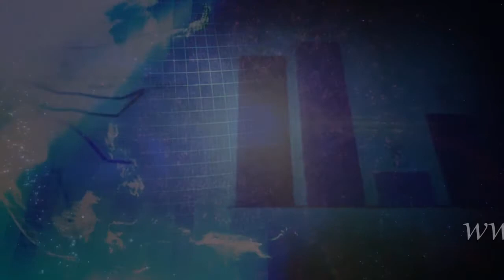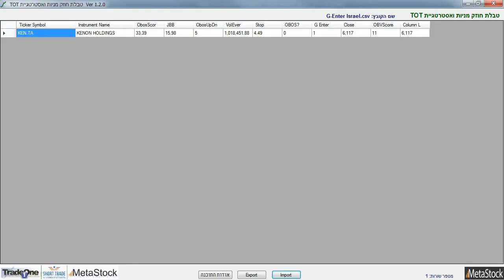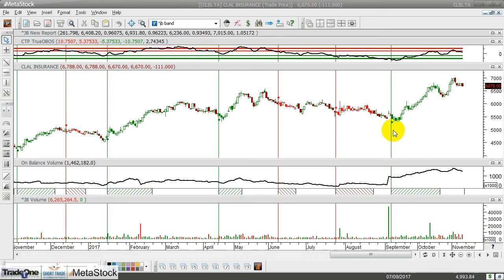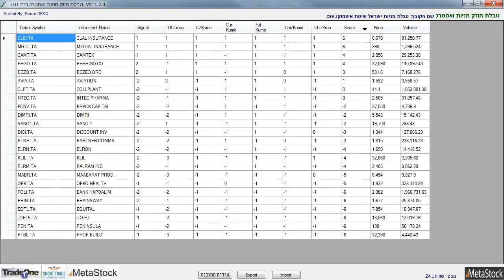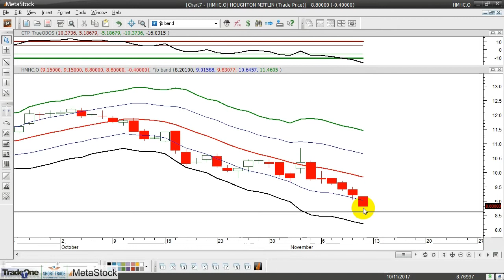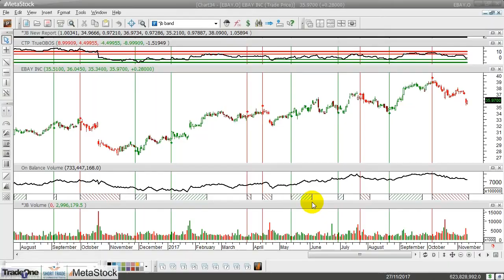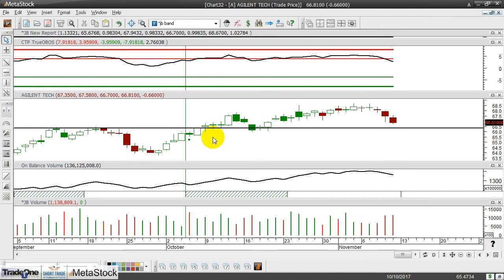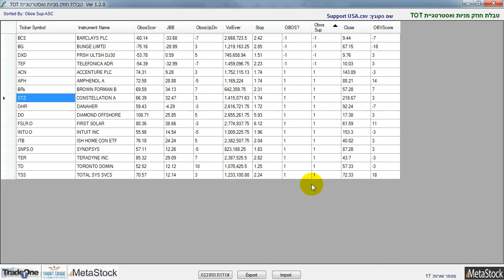סקירה טכנית שבועית על מניות מישראל ומארה"ב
סקירה שבועית מצולמת של ג'קי ברוך על מניות מישראל ומחו"ל
להרשמה לשרות מינויים וקבלת הסקירות מייד עם פרסומן כנסו לקישור הבא